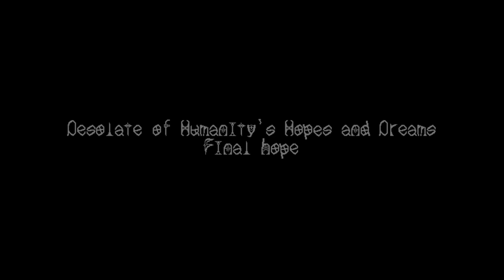Your Best Quietus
And with your soul I would prefer the latter